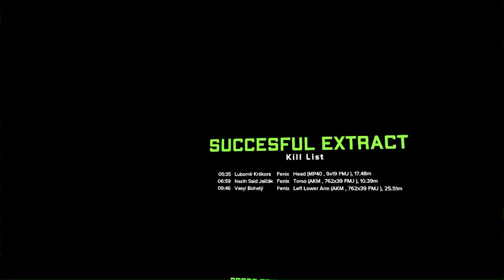Escape From Tarkov in VR! ~ Ghosts of Tabor Quest 3 Gameplay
Welcome!

Today I go back on Ghosts of Tabor with Gaz and remember my VR Recording settings!